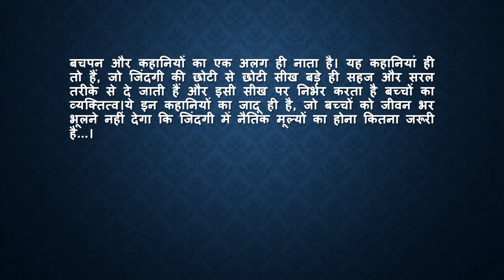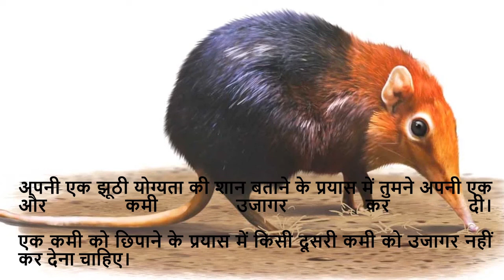नन्हा छछूदर की कहानी | बच्चों के लिए सीख के साथ कहानी, Hindi Kahani, Hindi Short moral stories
Welcome to our Hindi Short Moral Stories YouTube channel! Dive into a world of timeless wisdom and heartwarming tales that teach valuable life lessons in just a few minutes. From tales of bravery to stories of compassion, our channel is a treasure trove of inspiration for viewers of all ages. Join us on this journey of enlightenment and entertainment, where each story leaves a lasting impact on your heart and mind.